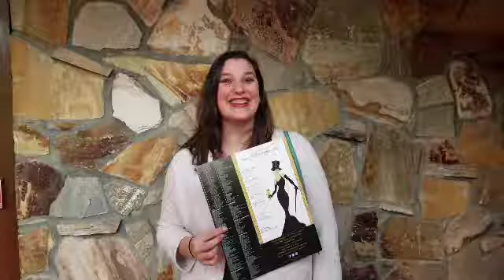Long Island Hospitality Ball Promo 2